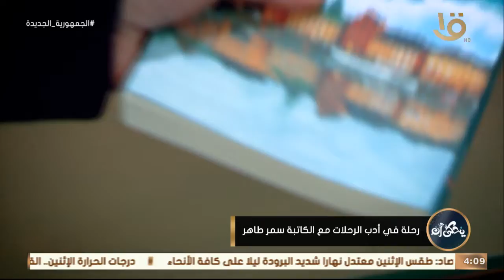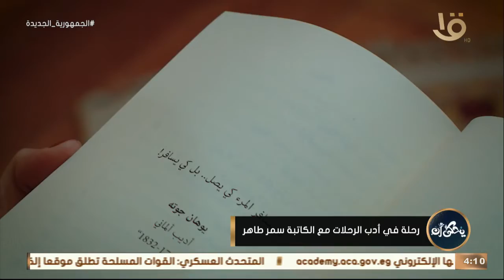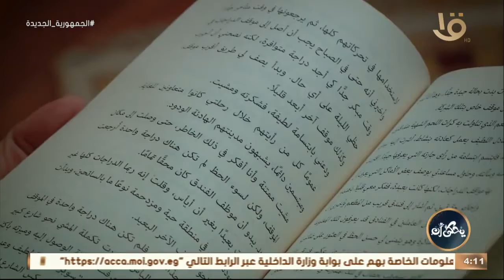يحكى أن | رحلة في أدب الرحلات مع الكاتبة سمر طاهر